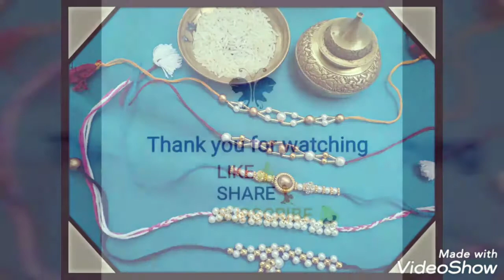4 Types of Rakhi making idea with beads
Celebrate Raksha Bandhan with handmade Rakhis. watch our new video on easy and simple Rakhi marking  ideas . When something is Handmade it is always special.
Tie a Rakhi knot for your brother on upcoming occasion with love.

💝We work with passion for satisfaction

Follow us for more details:
on Instagram📲 @shasthikacreation
on Facebook 📲 @shasthikacreation

With love✨
👗💞Shasthika creation 👗💞